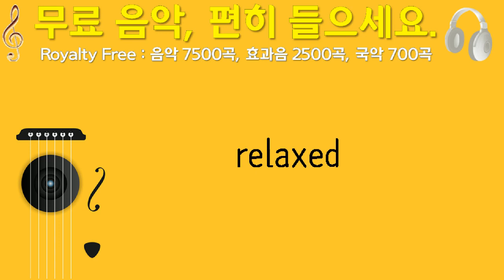relaxed, lesmondz, 전자, 2분 32초